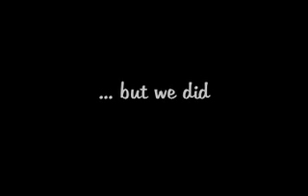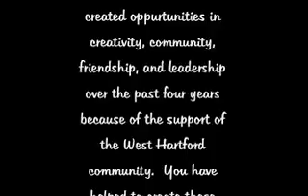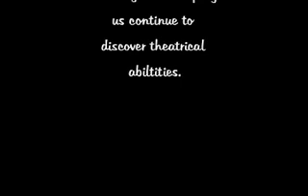A snapshot of Unified Theater™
The mission of Unified Theater™ is to create and support theatrical troupes equally featuring the talents of individuals with and without special needs. In Unified Theater productions these two populations work side-by-side throughout a student-led theatrical process as equally contributing members.